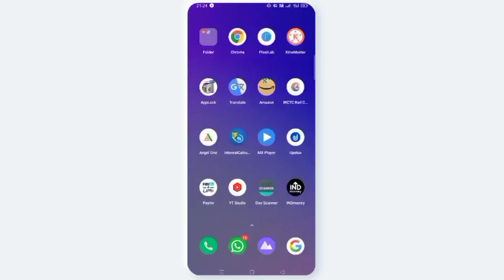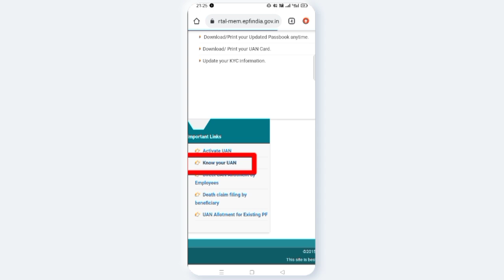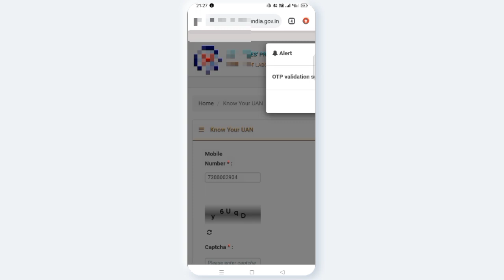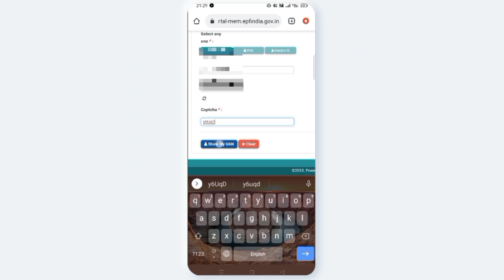AVN CONCEPTS || UAN number ని ఎలా తెలుసు కోవాలి || How to know my UAN number || Telugu 2022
How to know my UAN number